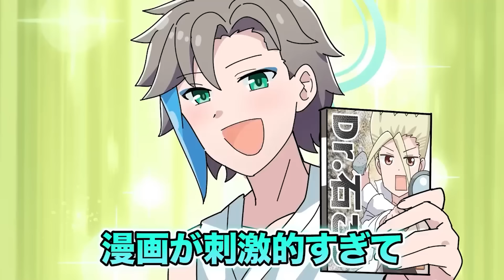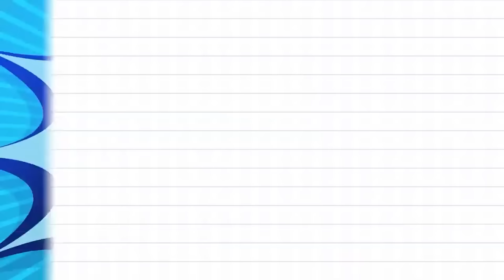面白すぎるすまない笑劇場 総集編【漫画】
ウォーターチャレンジED曲
▼配信ページ

ファンレター、プレゼントは、下記宛先まで送付をお願いいたします！
【宛先】
〒107-6228
ウォーターチャレンジ宛